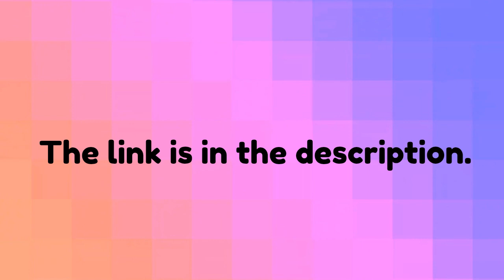New object show in powerpoint - AUDITION